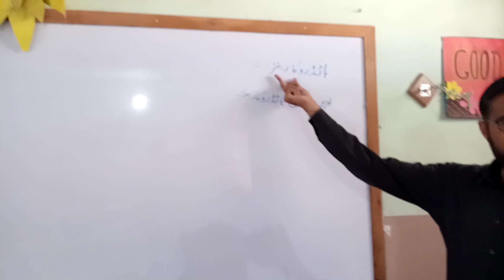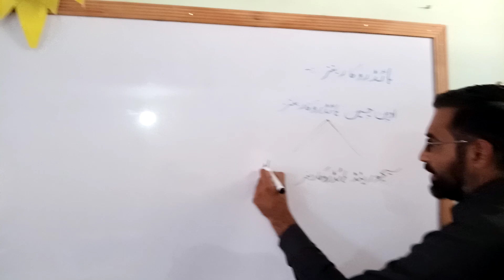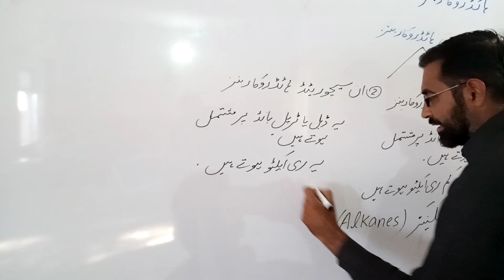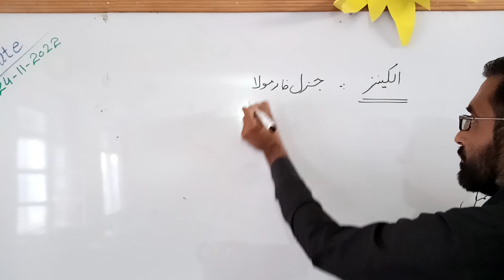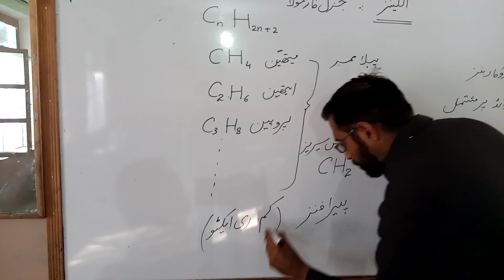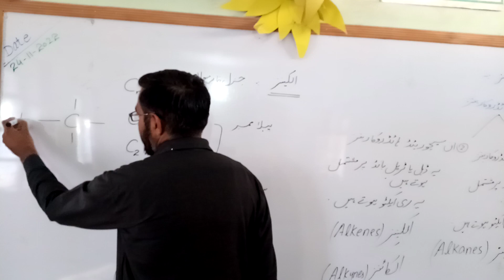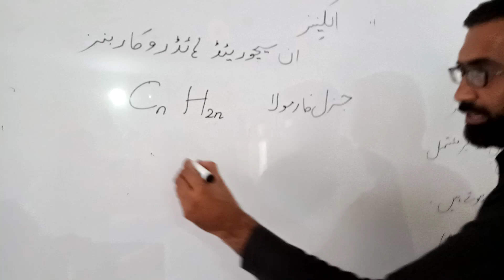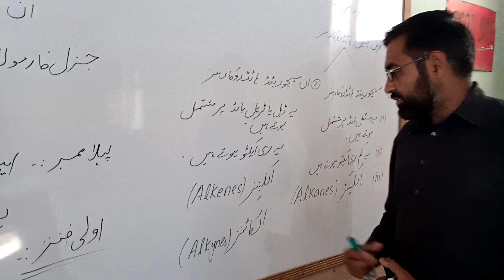HYDROCARBONS / OPEN CHAIN HYDROCARBONS/ CHEMISTRY 9TH /WAJAHAT SB